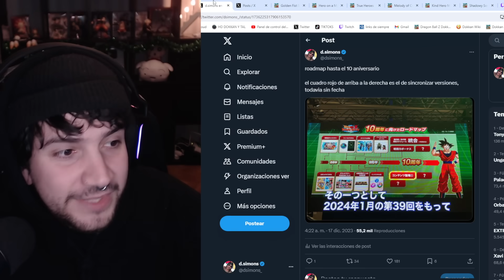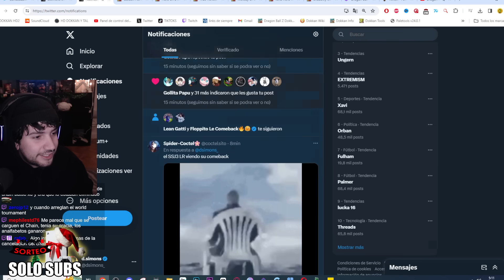NO MAS CHAIN BATTLE! GOKU SSJ3 y HILDEGARN son los NUEVOS DOKKAN FEST de AÑO NUEVO!